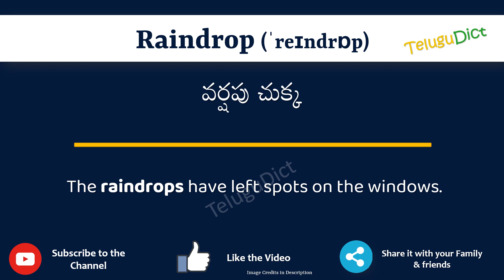Raindrop Meaning in Telugu | Raindrop in Telugu Dictionary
In this video, we will understand the meaning of Raindrop in Telugu and learn the pronunciation of Raindrop in Telugu.

 That is, you will understand Raindrop meaning in Telugu as well as how to speak Raindrop in Telugu,

What is the proper way to speak Raindrop in Telugu?

So, Let’s learn the word Raindrop in Telugu in just one minute.

Let’s, understands Raindrop examples in Telugu

# Raindrop తెలుగులో అర్థం
Raindropin తెలుగు